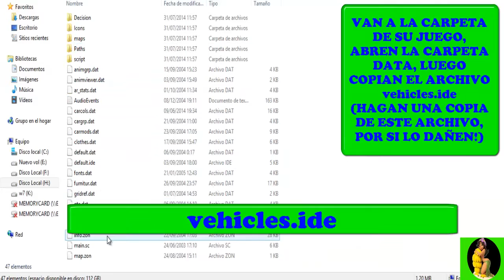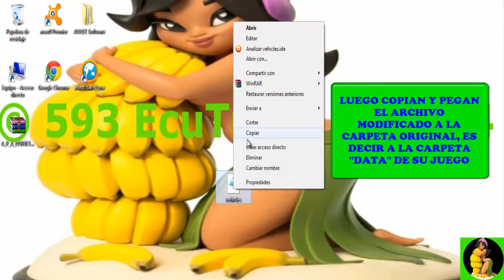ERROR DE BUG LLANTAS HUNDIDAS AL INSTALAR UN AUTO EN GTA SAN ANDREAS [SOLUCIONADO] 2014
Hola amig@s les saluda su servidor 593EcuTutos,

Gracias por brindarme su gentil apoyo;
espero este y todos los demás videos sean de su agrado
y sobre todo espero les sea de mucha utilidad.

Att.

© 593 EcuTutos ®, 2014.